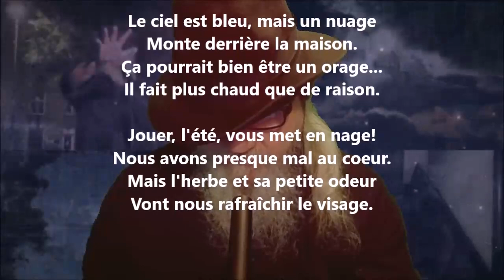L'été - Lucie Delarue-Mardrus lu par Yvon Jean